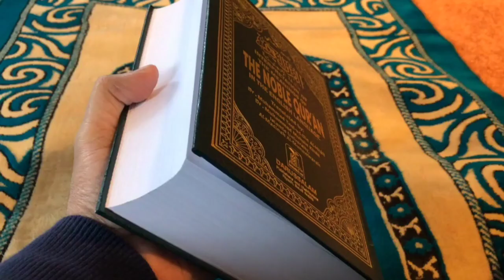nure ramjan gojol,naat,New gojol,Bangla Gojol, notun gojol, islamic gojol, gazal,sera gojol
গজল2023
gazal, bangla gojol, gojol, bangla gazal, notun gazal, ghazal, bangla gazal #2023, #2023
umi Aroshe Thako Provu Artist: Kazi Mohsina Siddika Sound Design: Kazi Anas DOP: Kazi Salman Edit & Colour: Kazi Anas Production: Kazi Records Original Song Cred: তুমি আসমানে থাকো প্রভু Tumi Asmane Thako Provu Singer: Obydullah Tarek Lyric & Tune : Mahmud Faysal Record Label: Heaven Tune Studio Live Composition: Joynal Abedian ekatto Directed By: Gazi Anas Rowshan Gfx & Edit: Said Jubayar Bangla Islamic Gojol, notun gojol, bangla gazal, bangla gojol, islamic gojol, bangla gojol2023 Bangla Gojol, Bangla Gazal, Gazal, Ghazal, Gojol, Bangla Gazal 2023, Bangla Gojol,bangla gazal,gazal,ghazal,gojol, Islamic gazal,Ramzan gojol,bangla gazal 2023,bangla gojol,gojol bangla,bangla Islamic y,bangla gaan,bangla gogol,bangla gojol 2023,islamic song,islamic gojol gazal.gojol,bangla gazal 2023,bangla gojol,bangla gojol 2023,ghazal 2023, notun gazal,notun gojol,notun ghazal 2023,2023 gazal bangla,2023 notun gojol,bangla islamic gojol,islamic gazal 2023,bangla new gojol,gazal 2023,2023 new gojol,Bangla Gojol,bangla gazal,bangla Islamic gojol,notun ghazal,bangla new islamic gojol 2023,islamic bangla gojol,islamic gojol 2023,new bangla gojol 2023,new islamic gojol,islamic bangla song,new gojol bangla 2023,new bangla gojol,new islamic song,kolorob new gojol 2023,new gojol 2023,islamic gojol,new gojol 2023,bangla new gajal,islamic song,bangla 2023 naat,islami song,Bangla Islamic Gojol,ghajal,ghazal,Islamic gazal,gojol bangla,bangla ghajal,gojol gojol,gazal bangla,2023 gojol,2023 bangla gojol,new gojol,bhalo bhalo gojol,Gojol,islamic gazal,2022 gojol bangla,Ramzan gojol,bangla gaan,bangla gogol,New islamic gojol,f ,new gazal,notun gojol 2023,gojol 2022, 2023,বাংলা গজল,নতুন গজল, bangla new ghazal, ইসলামিক 2023,notun notun gazal,bangla ghazal,romjaner gojol,gajal,Bangla gojol, gojol, song,bangla Islamic song,Bangla Islamic new songs,Islamic new songs,Islamic new songs 2023,2023,kalarab new song 2023,Ramadan new song 2023,new bangla song 2023,203,gojol ,sad gojol,gojal, গজল,gajal gazal,bangla new islamic song, নতুন ইসলামিক ,notun gazal bangla,ramzan gojol,ramzan gazal,romjan elo,romjan elo romjan elo,bangla new islamic song 2023,new ghazal 2023,new gojol islamic,amra chora bangla_naat bangla islamic_song bangla_gazal নতুন_গজল bangla_islamic_gajal gajal bangla_new_gojol 2023 new Islamic gojol 2023

ami bole bole nebo je boundary

ami bole

ami bole elam take lyrics

ami bole to ful futbe na

ami bole chole

ami bole n

Ami Bole gojol BengaliBengali

bangla gazal, notun gazal, bangla
খুব সুন্দর একটি বাংলা গজল gojol,গজল, গজল নতুন, ghazal, ban. ঘুম যদি না আসে গভীর রাতে || Ghum J.. নতুন বছরের সেরা দুইটি গজল, খুবই দুঃ. ত্রিভুবনের প্রিয় মুহাম্মদ 2022 best Nat. Gojol Sundar Sundar Gojol Bangla ... Bengali Gojol 2020 - Shishu nabi m... February 5, 2023 কুরআন মধুর বানী গজল | Quran Mod ... আরশের মেহমান করেছেন আল্লাহ || নবী
Bangla Gojol | নতুন গজল সেরা গজল
Bangla top 5 islamic gajol।। ইসলামি
2023সালের নতুন গজল। কি আর হবে
আমি চাঁদকে বলি তুমি সুন্দর নও মায়ের
মন জুরানো গজল নাতে রাসুল
এই গজল গুলো শুনলে কান্না চলে আস
bangla gojol New gojol gojol আছি
মোরা যদি ডানা ওয়ালা পাখি হইতাম | Mo
মন ভরানো নতুন গজল ২০২৩ | Kalara
মা ফাতেমার নয়ন মনি হযরত আলীর জা
গজল
হৃদয় ছুঁয়ে যাওয়া নতুন গজল । Eto Bha
আরশের মেহমান করেছেন আল্লাহ গজল
2023 সালের ভালো লাগার মত মেয়েদে
আরশের মেহেমান করেছেন আল্লাহ | ন
মাগো তোমার একটি ছেলে মাদ্রাসাতে দি
আরশের মেহমান করেছেন আল্লাহ | Aro
মাকে নিয়ে হৃদয় ছোঁয়া গজল | Mother'
মায়ের নতুন গজল 2020 || Ogo Maa ||
আরশের মেহমান করেছেন আল্লাহ Aros
gazal, bangla gojol, gojol, bangla g
হৃদয় শীতল করা ৪টি গজল | কান্নার গ
সেরার সেরা ৬টি গজল ২০২৩।
২০২৩ সালের নতুন গজল
নতুন বছরের গজল 20231 new year g
আরশের মেহমান | নবীর রওজা শরীফ |
ভালো গজল কেও শুনে না ||New Gojol
Bangla Gojol, bangla gazal, notun g
বাংলা গজল
kolorob new gojol 2023 গজল 2023
New Ghazal 2023 | ২০২৩ সালের অ
আরশের মেহমান করেছেন আল্লাহ।। বাং
আমি আছি গো ডুবে পাপেরই সাগরে A
gazal, gojol, bangla gazal, bangla g
এটাই হবে বছরের হিট গজল ২০২৩ | Ka
Bangla Gojol, New Bangla Gazal, G